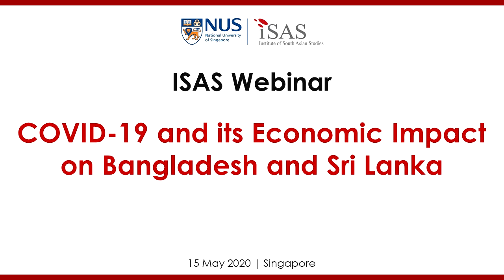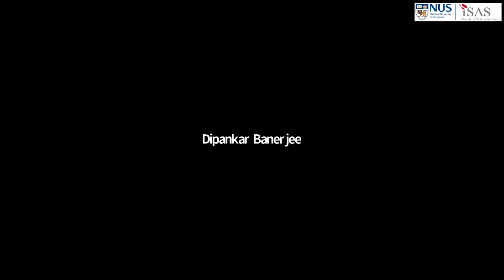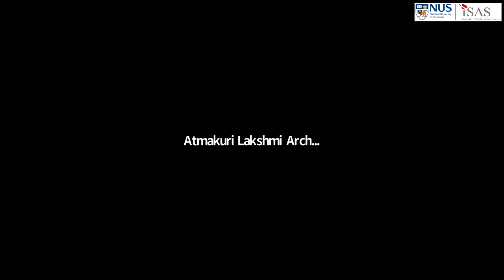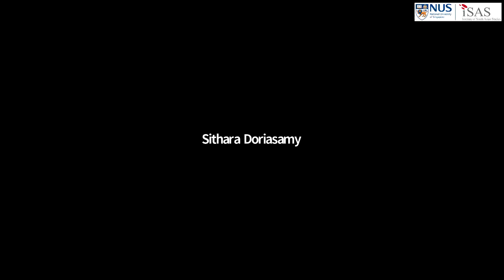COVID-19 and its Economic Impact on Bangladesh and Sri Lanka (15 May 2020)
COVID-19’s economic impact on various countries of the South Asian region is slowly beginning to unfold. The pandemic has caused significant disruptions in regional supply chains. These are affecting exports from South Asia. The negative impact on exports is exacerbating from disruptions in major consumer markets in North America and Europe. The impact on exports – as well as the economic contraction experienced by several job-intensive industries, such as tourism, hospitality, civil aviation, retail, construction and housing – are going to adversely influence economic prospects of the South Asian countries. Apart from reduction in gross domestic product growth, livelihoods in the South Asian economies will be affected, as COVID-19-impacted sectors engage significant informal and seasonal workers who are experiencing lay-offs. The other adverse impact of COVID-19 on South Asia is from the bleak outlook for remittances. Inward remittances, particularly from the Gulf, are expected to drop sharply following the return of migrant workers.

As two of South Asia’s major economies with significant presence in global supply chains, Bangladesh and Sri Lanka are facing multiple challenges from COVID-19. These challenges, which will gradually evolve over the coming months, are compounded by economic exigencies of managing the heavy demand for expanding healthcare capacities to treat the infected. Such requirements, along with financial support schemes for the economically affected, create onerous challenges for national governments at a time when internal revenues and foreign exchange earnings are declining. This panel discussion will discuss the prospects and challenges for Bangladesh and Sri Lanka in the light of the existing conditions and the future prospects.